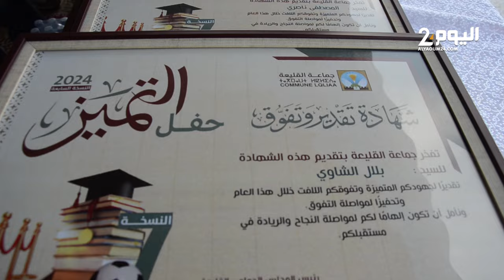استقبال بالأهازيج الشعبية والهدايا .. هكـذا احتفت جماعة القليعـة بالمتفوقين دراسيـا خلال هذا الموسم